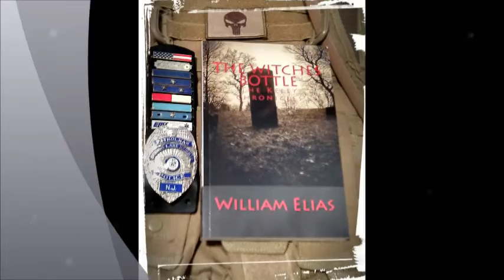witches bottle trailer 2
A NOVEL BY WILLIAM ELIAS